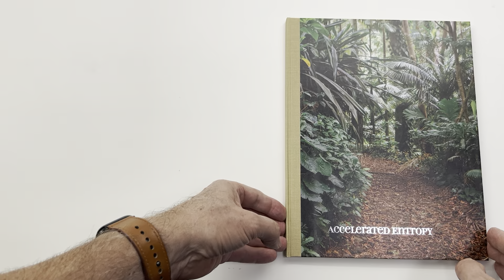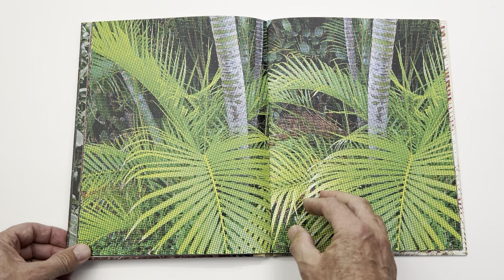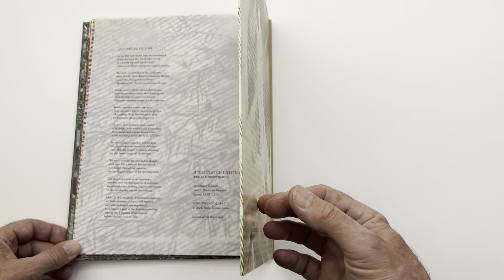Accelerated Entropy, an artists' book by Philip Zimmermann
'Accelerated Entropy' (2024) is another in a series of books on climate change that Zimmermann started in 2017 with the publication of 'Landscapes of the Late Anthropocene', and followed by his 2023 book 'Melt'. It has been published at the same time as another title with an identical format and similar climate change subject matter, 'In the Desert'. This book uses a series of photographs of lush vegetation and flora that gradually decays and disintegrates by way of the use of various halftone patterns. The images get rougher and more dystopic as the book progresses. Included on a colophon page is a poem that uses prepress process and photomechanical terms to describe that decay.